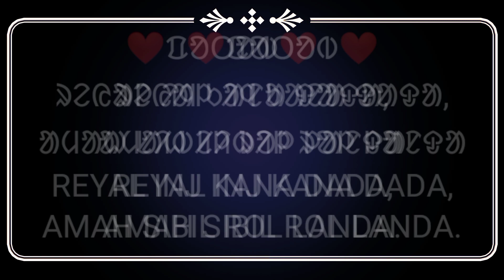REYAL INJ KANA DADA AMAH SIBIL ROL LANDA (PART-1) ||COMPETITION DRAMA || 11-02-2023 || DHARAMDIHI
🔸POTOB-REYAL INJ KANA DADA AMAH SIBIL ROL  LANDA..
🔸CLUD/VILLAGE -BADU DUMHA DRAMATIC CLUB..
🔸WRITTEN BY -
🔸SECRETARY -KARAN TUDU..

🔶273th SAGUN BABA TILKA JAMAM MAHA
🔶 Organised by -BTMC DHARAMDIHI
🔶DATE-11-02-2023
🔶DAY TIME DRAMA COMPETITION 2023

⚠️ WARNING:
This video is a copyright property of "JIYON KHANDAN OFFICIAL".